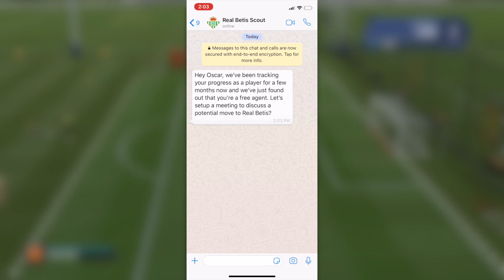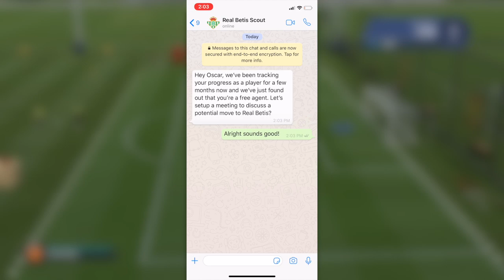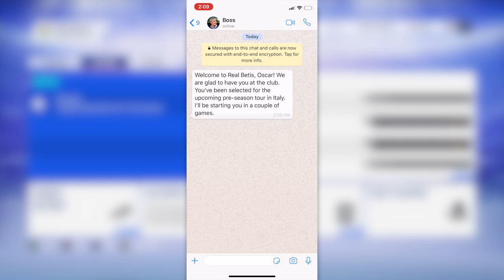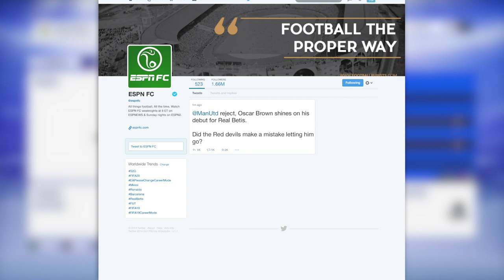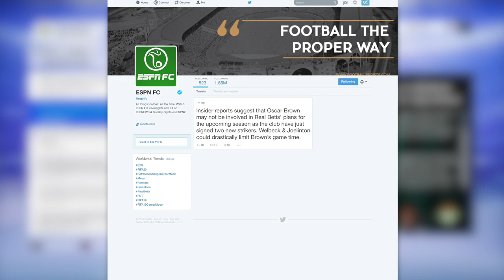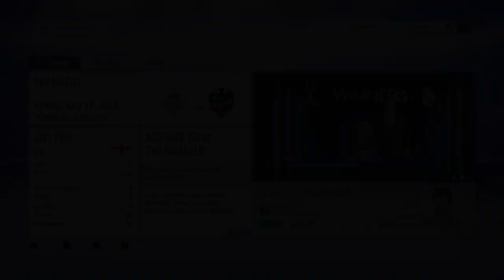FIFA 19 My Player Career Mode EP1 - The Journey To Greatness Begins!!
FIFA 19 My Player Career Mode Begins!
We will have storylines, press interviews, player upgrades and more in this series to make it as interactive and fun as possible!